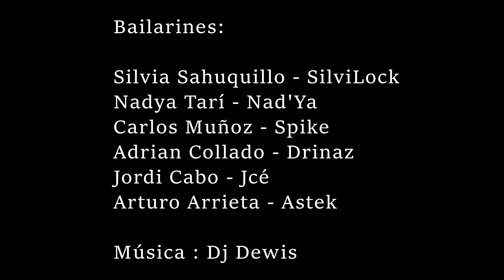Estilos del Hip Hop por United Growth 2019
Extracto corto de nuestro show oficial de los Elementos del Hip Hop, en la gala de fin de curso de Grupo Cibic, Sala Canal, Pinedo.

Estilos de danza de nuestra Cultura: Locking, Popping, Rocking, Breaking, Hip Hop social dance & House dance.

Bailarines: SilviLock, Spike, Jcé, Drinaz, Astek, Nadya